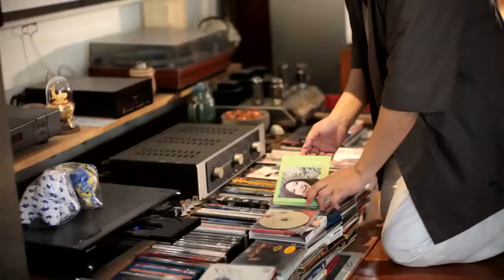白魚-林伯禧【金華舞墨】Bai Yu - Pa Hsi Lin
「夫天下之所尊者 ,富貴壽善也。所樂者 ,身安厚味美服好色音聲也。」這話道盡林伯禧以《本我》出發的生活美學。

從2007年在高雄英國領事館的個展《白魚的盛宴》開始 ,林伯禧顛覆畫家傳統的影像:手執畫筆,身染油彩,在生活中複寫美的理念 ,實為美所奴役。林伯禧每一次的畫展皆源自其生活美學的理念 ,場場皆是絕美盛宴:墨金奪目、琴音流洩佐以紅酒醇香。開幕展每見畫家指環酒杯細頸 ,訴說一畫一世界. 。

黃金融入藝術的作法 ,林伯禧並非第一人。其特出之處在於陳述方式 :黃金在他的畫作中,它不再隱喻人類欲求的財富、智慧、樂土 ...,它就是《本我》是富貴是奢華 !這樣的標榜看似狂妄又媚俗 ,其實這是藝術家與時俱進的敏 銳,具體表述他對美的觀感。

仔細品味林伯禧黃金系列畫作 ,會看見黃金呈現著多樣貌 :磅礡與婉約並存,其意象是流動的,常是主角也不介意烘托其它物件。林伯禧以黃金寶石墨彩為畫布 ,融合西方靜物及固有工筆技法 ,活化了日漸勢微的傳統國畫。以簡明寓意 :珍壺寶瓶、牡丹百合 ,道出所有天下人所尊所樂之事 !

“What people of the world praise is longevity, (personal) wealth and luck. What people like is the comfort of the body, delicious food, aesthetic gorgeousness, the satisfaction of desire and the joy of music.” This represents Pa His Lin’s life from “id”.

From the exhibition “ The Feast of Bai Yu” on at The British Consulate in Kaohsiung in 2007, Pa Hsi Lin is different from the traditional artists – hands with painting brush, body with oil paint. He practices art in his life but actually he is a servant of his art. Each of Bai Yu’s exhibition is inspired by the philosophy of life aesthetics. Every exhibition is an amazing feast and the gold and the black ink shine on the works that are accompanied by music and red wine.

Bai Yu is not the first person to combine golden features with art. Although gold in his works is not merely a metaphor about people’s desire of richness, wisdom and Utopia – it is also not a statement of the arrogant and kitsch. In fact, it is the sensibility of the artist to follow up modern times and particularly to express his sensations. If you appreciate the works of the gold series carefully, you will see both majestic and graceful parts. The image is vivid and the golden main character emphasizes on other parts of the paintings.

Bai Yu uses the gold, the gem, and the colorful ink at the canvas and he combines western and eastern painting methods. In short: special vases, different peony can tell a story of universal happiness!